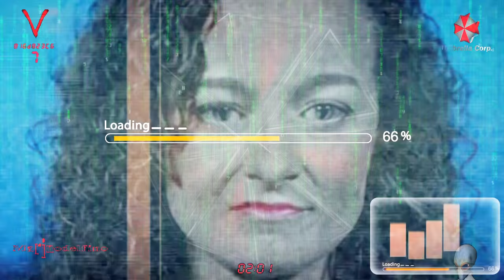REPTILIAN VRIL PUPILS ANOMALY! (CAM REC)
This is a camera recording video.
The Full HD original news report will be the next upload, and it will be analised.
I was watching Fox News (666 News), I saw this fake woman being interviewed, that was literally shaking and behavioring strange with reptilian slit pupils...
I ran to the TV screen; I grabbed my phone to record and this is what I got!

Jack McCullough 1957 murder of Maria Ridulph conviction overturned.

A Reptilian Vril with Slit pupils was interviewed in fox news.

Wake Up!

They Live!

By Marinodelfino.